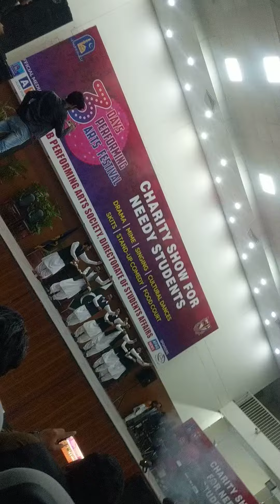Day+(315),IUB, Charity Show for Needy Students, 2022.@evernew976